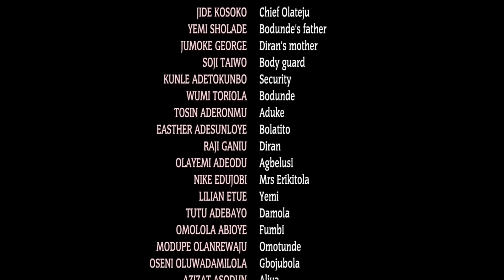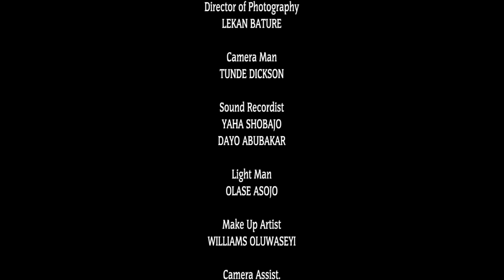AYERAYE - A Nigerian Yoruba Movie Starring Jide Kosoko | Dele Odule | Wunmi Toriola